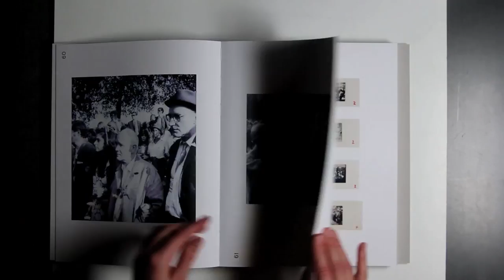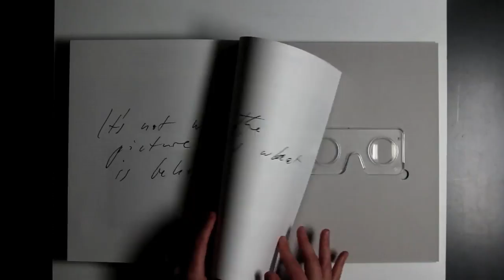Publikation: ALFONS SCHILLING. BEYOND PHOTOGRAPHY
Die Ausstellung legt den Fokus erstmals auf die erweiterte Fotografie des Visionärs Alfons Schilling und zeigt sie im Kontext ausgewählter Sehmaschinen, Malerei und filmischer Experimente. Thema seines bahnbrechenden Schaffens ist eine Kritik der Wahrnehmung, die Entfesselung des Sehens selbst: „It’s not what‘s on the picture – it’s what is behind it.“
Die Ausstellung entstand in enger Zusammenarbeit mit dem
Nachlass Alfons Schilling.
Begleitend erscheint im Verlag für moderne Kunst eine aufwendige Publikation mit einem beigelegten Stereobetrachter und Linsenrastercover. Mit einem Vorwort von Peter Weibel, Texten von Roland Fischer-Briand, Erkki Huhtamo, Romana Karla Schuler, Andreas Spiegl, Felicitas Thun-Hohenstein sowie den AusstellungskuratorInnen Rebekka Reuter und Fabian Knierim.